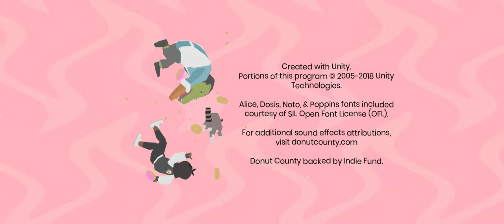Donut County | Part 2 | Finale